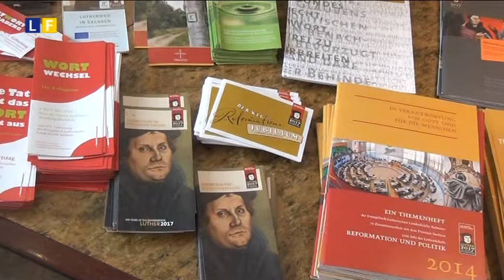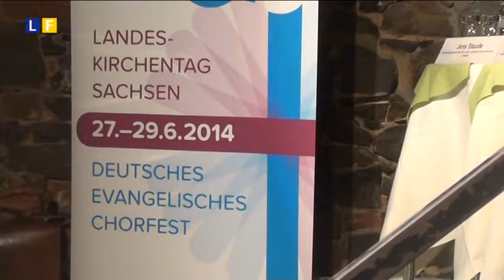Auf den Spuren der Reformation in Leipzig und Sachsen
Wer sich auf die Spuren Martin Luthers begeben möchte, hat in Sachsen attraktive Möglichkeiten. Am 4. Juni 2014 wird die westliche Teilstrecke des "Lutherwegs in Sachsen" eröffnet. Nach seiner Fertigstellung 2015 führt der 550 km lange Rundweg entlang von 27 Stationen. Leipzig ist Bestandteil der Tour und hat viele attraktive Angebote zur Thematik Reformation.